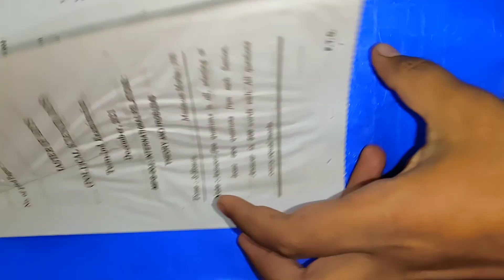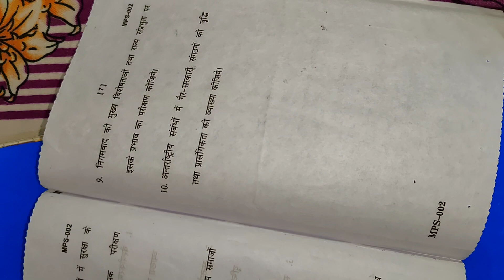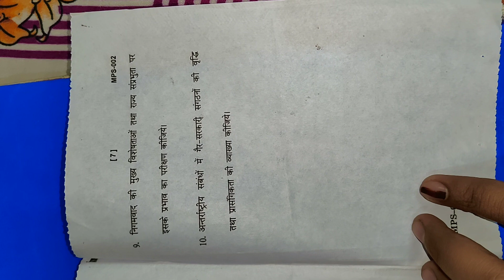mps 002 question paper IGNOU first year 2021